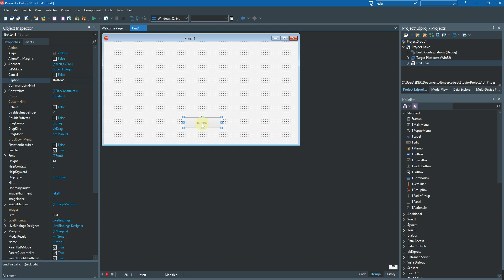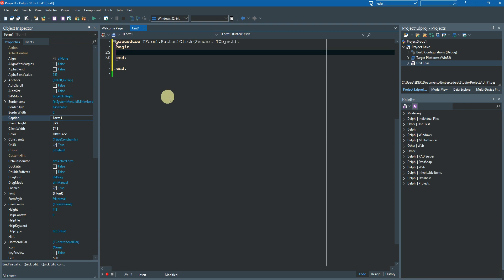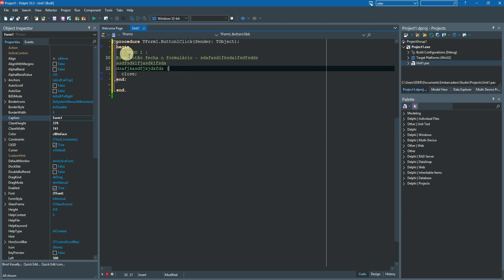ABRIR CAIXA DE DIÁLOGO PARA ESCREVER COMENTÁRIO - DELPHI